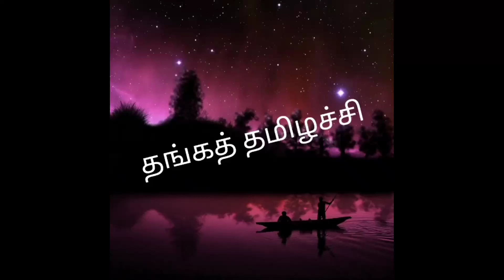எமன் தன் அழகை இழக்க காரணம் சிவபெருமானா??